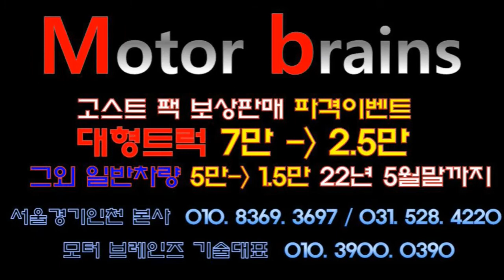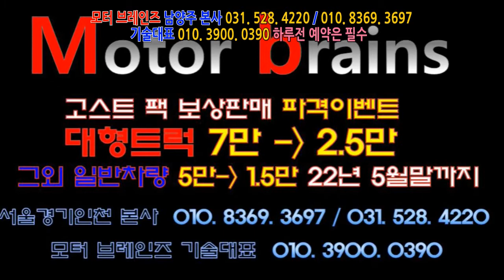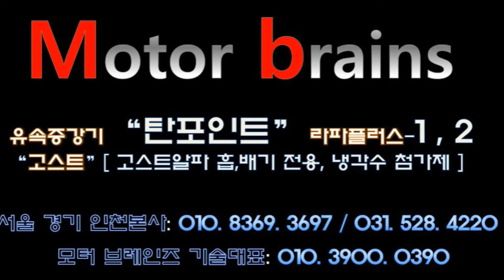더뉴쏘렌토17년 모터브레인즈제품장착하고, 자동차평균연비 21km도 찍었습니다!모터브레인즈 031. 528. 4220